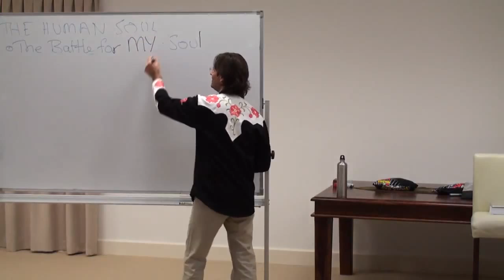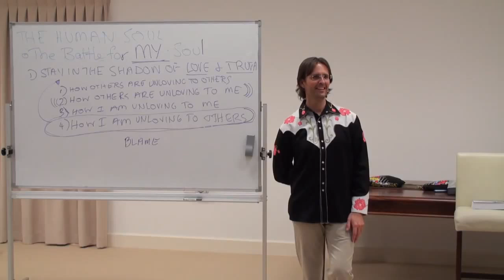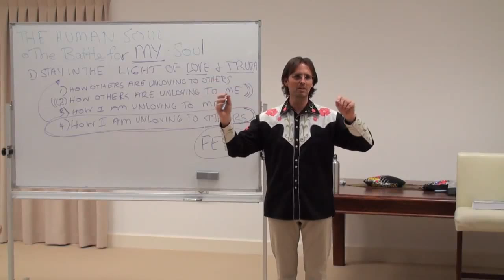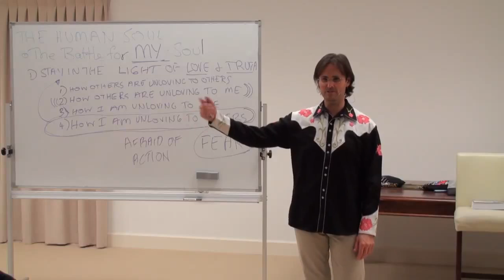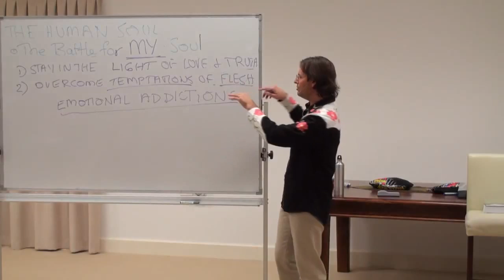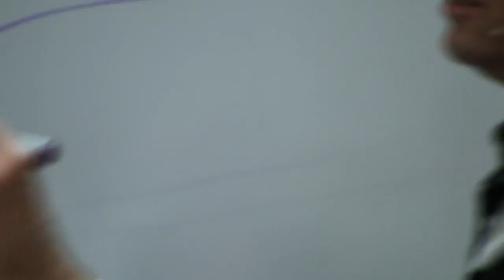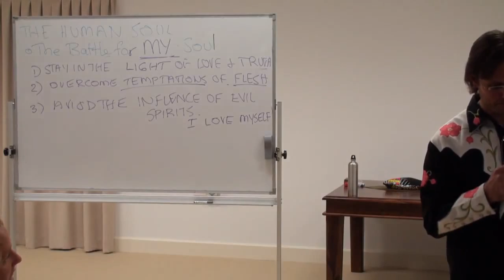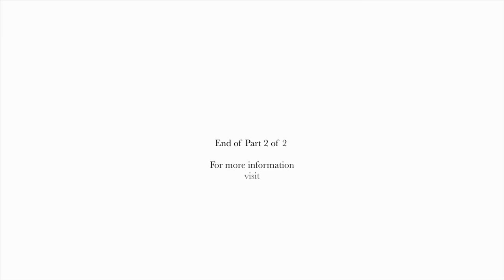20100724 The Human Soul - The Battle For Your Soul P2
20100724 The Human Soul - The Battle For Your Soul P2 (Buderim QLD AU)
Part 2 of the discussion about the battle for your soul that rages between yourself, and the different forces for love and fear that surround you, seen and unseen.

Chapter Index:

Staying in the shadow of Love & Truth
Questions of Love 0:07:34
Actions & Staying in Truth 0:23:58
Shame & Fear of shame 0:41:40
Self Love 0:55:04
Overcoming temptations of the flesh 1:00:00
Humans & Food 1:14:10
Helping the world & Law of Attraction 1:17:52
Avoid the influence of evil spirits 1:26:20
What are you thinking? 1:40:14